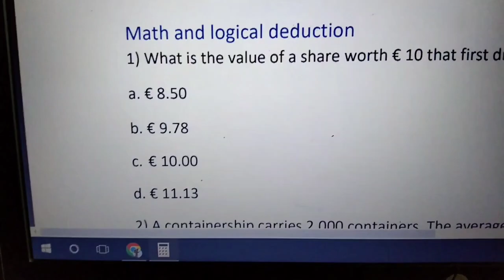ARCADA [Finland]: Admission through Entrance Exam + Interview | Real Past Exam Papers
This discussion will help you in passing the ARCADA university entry exam on February 21, 2023 [2-Business and 7-Engineering Questions Discussed].